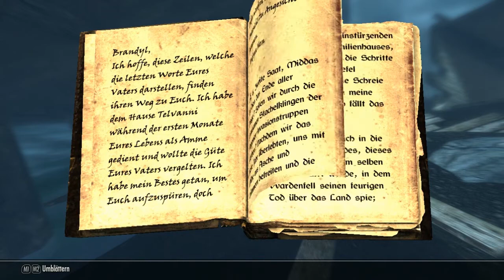Lets Play The Elder Scrolls V: Skyrim part 46 [german] [blind] [uncut] [Böse Banditen und Katzen]